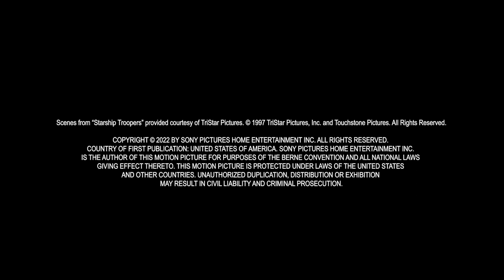Starship Troopers Anniversary Edition 25 Year Cast Reunion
Starship Troopers 25th Anniversary Reunion – an all-new virtual reunion featuring screenwriter Ed Neumeier and actors Casper Van Dien, Denise Richards, Dina Meyer, Clancy Brown, Michael Ironside, Jake Busey, Patrick Muldoon and Seth Gilliam